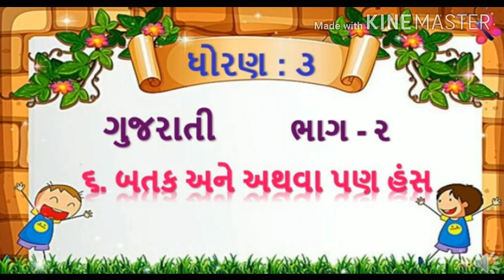ગુજરાતી. ધો.3. એકમ 6